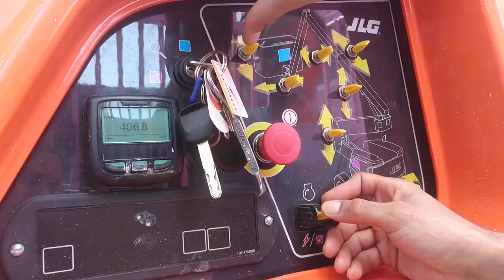Mural Time Lapse - The Color Dreamers - Raquel Riley Thomas Mural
Ivette Cabrera and Amir Shakir also known as The Color Dreamers painting the Raquel Riley Thomas mural at the Wynwood Walls in Miami. The Mural is 45' x 38' and took approximately 3 weeks to complete using a 45’ aerial lift.